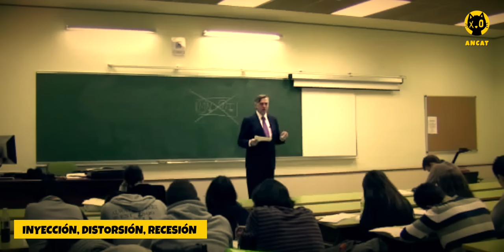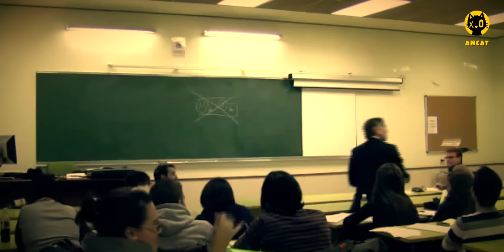Los VERDADEROS CULPABLES de la RECESIÓN ECONÓMICA | Jesús Huerta de Soto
El profesor Jesús Huerta de Soto revela cómo son el estado y los bancos centrales, quienes a través de la inyección monetaria generan las recesiones económicas.

CAPITALISMO, AHORRO Y TRABAJO DURU!!! MIAU...
VIVA EL ANARCOCAPITALISMO

Apoya la continuidad de este canal:
► Donaciones:
► Libros referidos en el video:
🤯 Expande tu conocimiento mientras ayudas al canal:
"La ACCIÓN HUMANA" de Ludwig von Mises
"Economía en una Lección" de Henry Hazlitt
"Escuela Austriaca, Mercado y Actividad Empresarial" de Jesus Huerta de Soto
"Socialismo, Cálculo Económico y Función Empresarial" de Jesus Huerta de Soto
"Dinero, Crédito bancario y Ciclos Económicos" de Jesus Huerta de Soto